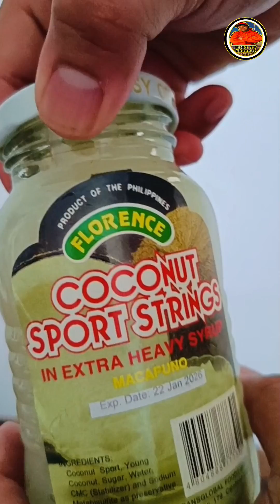Ganito lang pala ka-simple gumawa ng macapuno balls.😋😋😋😋 /Macapuno Balls😍😍😍